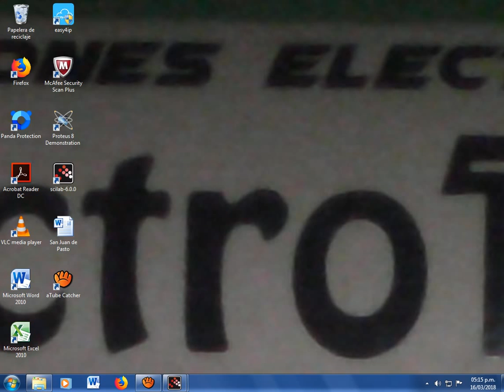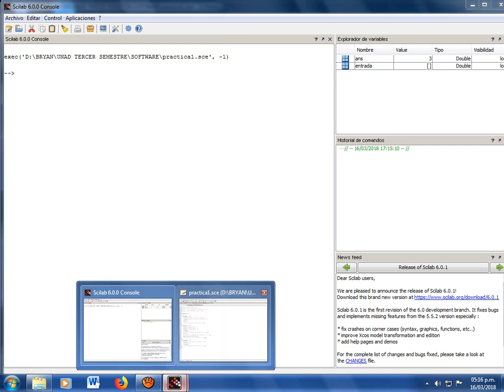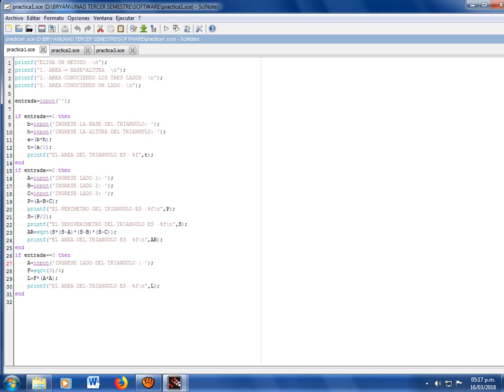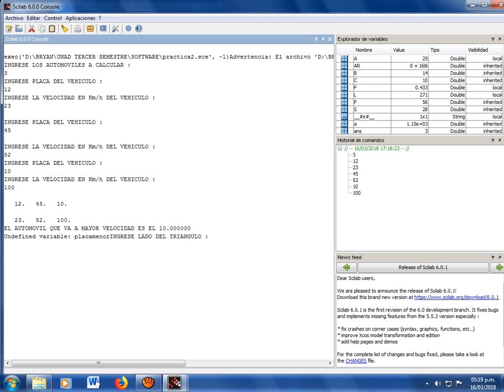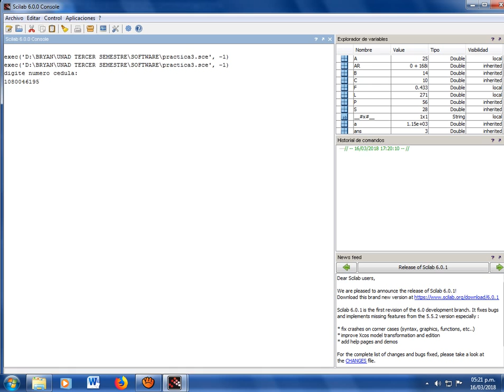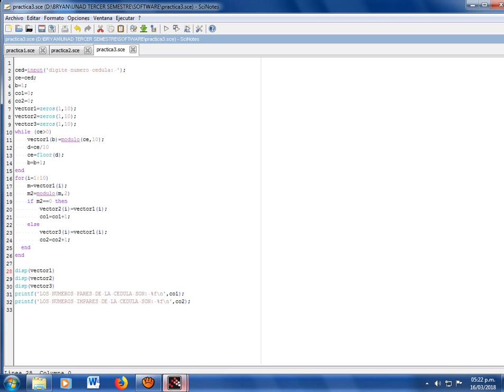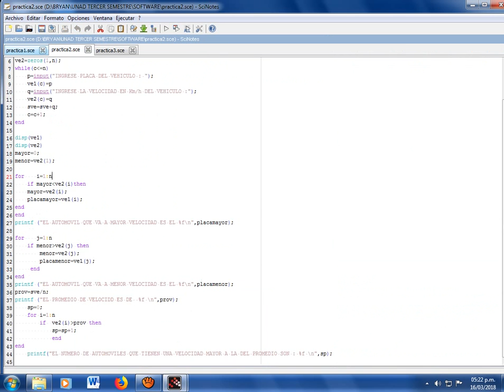software para ingenieria practica 1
practica 1